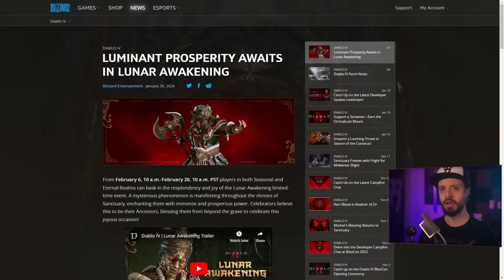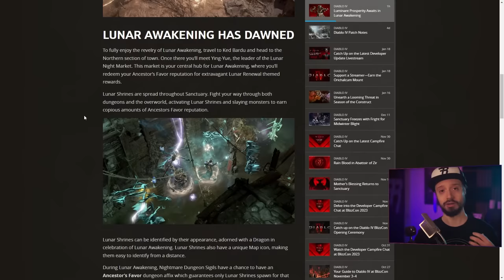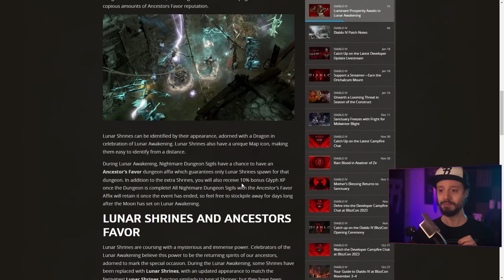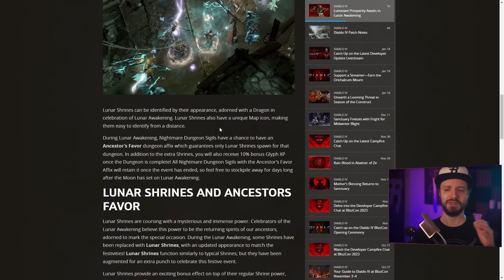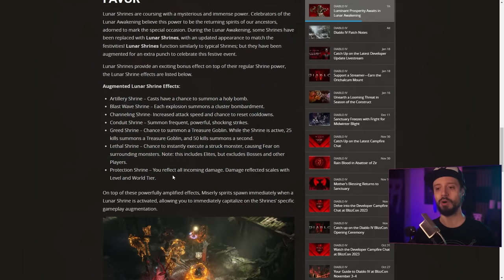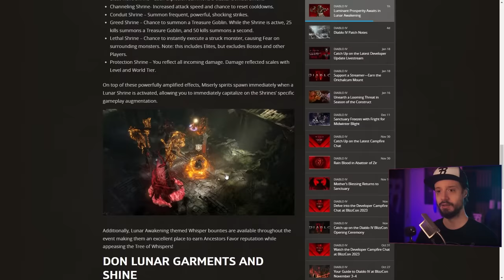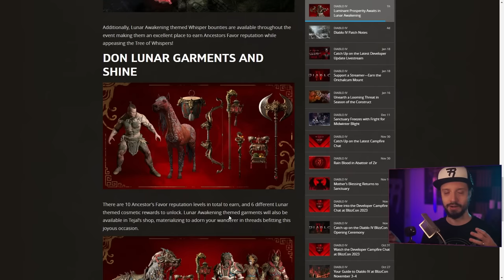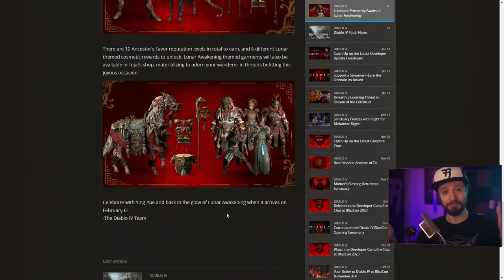First Look: Diablo 4 Lunar Awakening - What You Need to Know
The Diablo 4 lunar new year holiday event will introduce new cosmetics to farm for.

Lunar Awakening Holiday event start date: February 6

Joshua Dotson,
MaiaNashira,
Nazgren, Arcthorin,
Lamer of Sweden
, Neme5i5,
Nicholas Lautner
, Remiehneppo,
Toioiz,
Tony Duran,
Valentine Judnich,
zoomsp